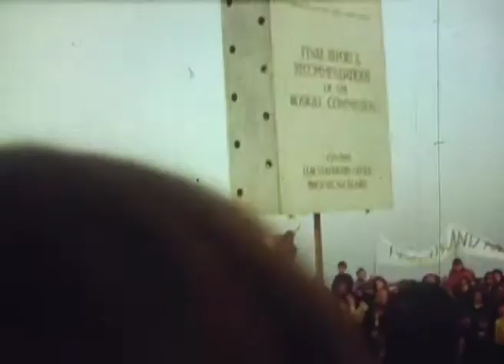1971: Colour Coverage of Giant Airport Rally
January 10th, 1971: Film cameraman Jerry Smith-Cresswell of Drayton Parslow was one of the organisers, with the Stewkley Action Committee, of the giant WARA rally at the equestrian centre on the Wing to Cublington Road. It is estimated some 12,000 people attended. This footage he shot contrasts with the BBC's black and white coverage of the event that is available elsewhere in the achive.
Added to the Smith-Cresswell footage is sound film colour material from an American TV News crew. A short part of the much-remembered speech by Stewkley farmer Ernie Keen is retrieved from BBC radio recordings and illustrated by some of the Smith-Cresswell silent film.
Filmmaker: Jerry Smith-Cresswell and US TV News and is edited, Source: Super 8mm silent film and 16mm sound film, length 4m 57s, Audio: Music, natural sound including singing by Cleo Laine accompanied by her husband Johnny Dankworth and local band, Commentary by John Flewin, Music -  the song 'Don't Jumbo Jet Me,' by the Barron Knight